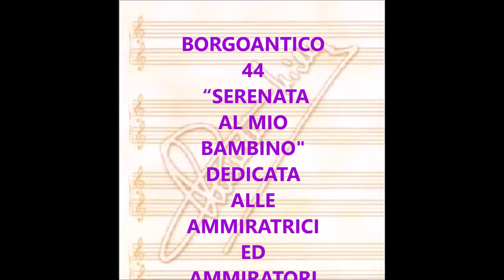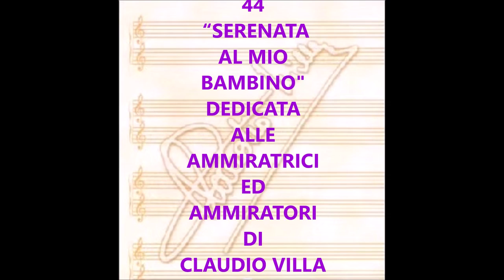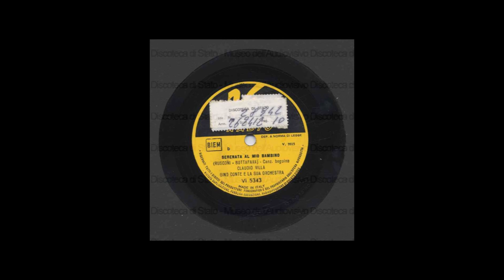SERENATA AL MIO BAMBINO (CLAUDIO VILLA - VIS RADIO 1955)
Ancora una serenata beguine cesellata con gorgheggio e chiaroscuri non disgiunti da tanta intensità espressiva dal Reuccio della canzone melodica, Claudio Villa. “Serenata al mio bambino” è l’omaggio di un padre al suo bambino destinatario di un canto che, in altri tempi sarebbe andato, alla luna o ad una bionda o bruna. Composta da Gerardo Rusconi su versi di Roberto Luigi Buttafava.  Incisa da Villa per la VIS RADIO il 13 luglio 1955 su 78 giri VI 5343 contenente anche “Arrivederci Roma”, poi trasferite entrambe su 45 giri. E’ accompagnato dall'Orchestra VIS diretta dal M° Gino Conte. Una interpretazione magnifica e molto sentita.
Another serenade chiseled beguine with warbling and chiaroscuro not separated by so much expressive intensity from the Reuccio of the melodic song, Claudio Villa. "Serenata al mio bambino”  is a father's homage to his child who was the recipient of a song that, in other times, would have gone to the moon or to a blonde or brunette. Composed by Gerardo Rusconi on verses by Roberto Luigi Buttafava. Engraved by Villa for VIS RADIO on 13 July 1955 on 78 laps VI 5343 also containing "Arrivederci Roma", then transferred both on 45 laps. It is accompanied by the Vis Hammond complex directed by Maestro Gino Conte. A magnificent and deeply felt interpretation.

SERENATA AL MIO BAMBINO
RUSCONI – BUTTAFAVA

Non canto stasera alle stelle
non canto alla luna
né per la bionda, né per la bruna.

Ma canto al bambino più bello
che stringo sul cuore.
Perché nel mondo più grande amore
per me non c’è.

Stasera la più bella serenata la canto al mio maschietto,
la musica più dolce che ho sognato è per il mio angioletto.
Ha il visino carino, il nasetto all’insù come mammà
e i suoi occhi son neri, sinceri, son quelli di papà.

Se gioca, se canta o se sorride
mi sento il cuor felice,
c’è lui soltanto al mondo
e per la gioia sua darei la vita mia.

E’ bello sognare da soli se si è fidanzati,
poi ci si sposa innamorati.
Ma ancora più bello è l’amore se nella tua casa
è nato un fior, un’altra vita che fa cantar.

per lui stasera canto la bella serenata.